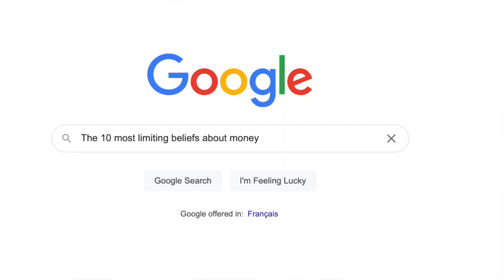10 Money Myths That Keep You From Being Wealthy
"Money is the root of all evil" but is it really. What lies keep us from being wealthy and financially independent? Let's re-think and change our life for the better.

Link to Mark’s book: Investing in Rent-to-Own Property: A Complete Guide for Canadian Real Estate Investors:

The Mark Loeffler Experience company profiles and other investor relations materials, publications, or presentations, including web content, are based on data obtained from sources we believe to be reliable but are not guaranteed as to the accuracy and are not purported to be complete. As such, the information should not be construed as advice designed to meet the particular investment needs of any investor. Any opinions expressed in The Mark Loeffler Experience reports company profiles or other investor relations materials and presentations are subject to change.

Investing is inherently risky. The Mark Loeffler Experience is not responsible for any gains or losses that result from the opinions expressed on this website, in its research reports, company profiles, or in other investor relations materials or presentations that it publishes electronically or in print.

Share Positions

The Mark Loeffler Experience may own shares of the profiled companies, which it may sell at any time, including as soon as it deposits such shares into its trading accounts, during our campaign of the profiled companies stock, after our campaign, or at any other time. We also may buy and sell securities in the profiled companies which may cause (a) decline in the price of the profiled companies stock due to our selling activities, (b) increased volatility due to our buying and selling of the profiled companies stock, and (c) permit us to make substantial profits while we are profiling each of these companies, yet may result in a diminished value to the stock for investors.